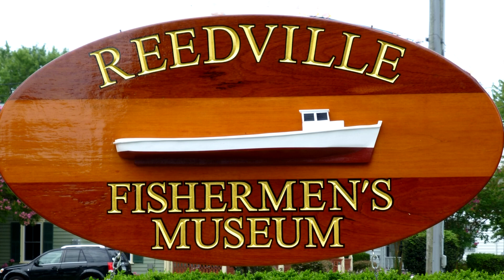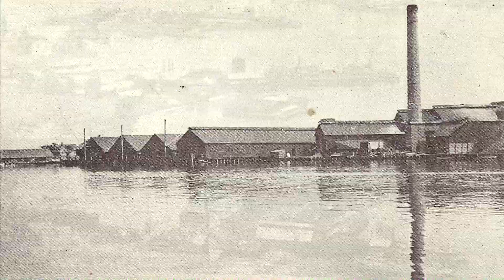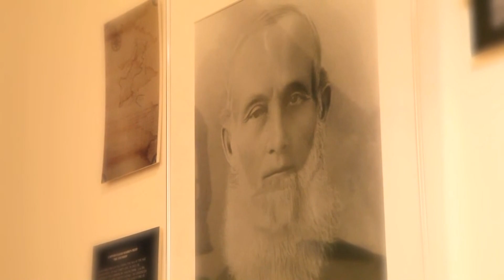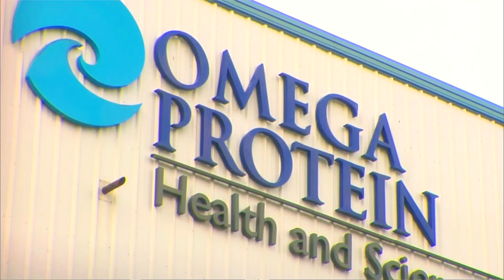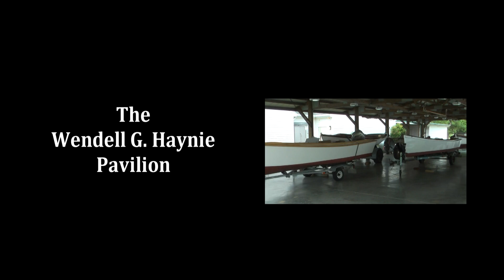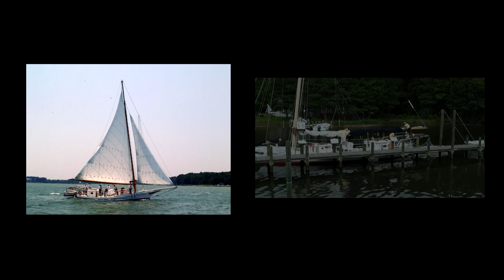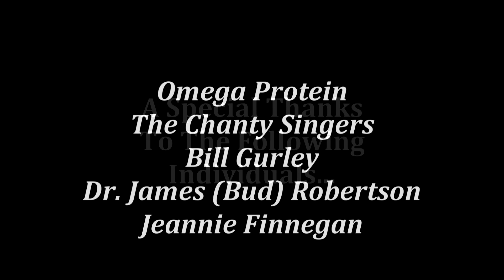Welcome To The Reedville Fishermens Museum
The Reedville Fishermen's Museum is dedicated to preserving the heritage of the maritime history of the Chesapeake Bay, the hearty watermen, and the local menhaden industry.